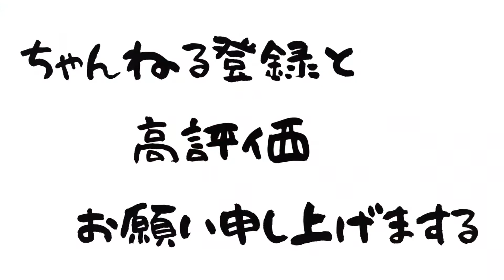【大谷翔平】今シーズン本塁打1号～37号！平均飛距離がエグい！ムダ無くサクッと編集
大谷翔平選手のホームラン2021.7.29時点37号までを一気公開！
あまりの飛距離と打撃音にスカッと！